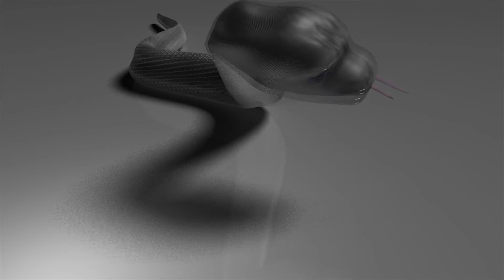snake animation 2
updated the model worked on the animation a bit.
renders took a long time but the work was only about 4 hours.
could be much better !